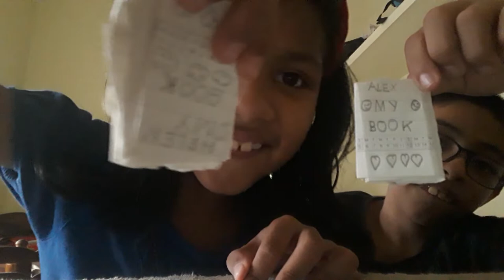how to make a book